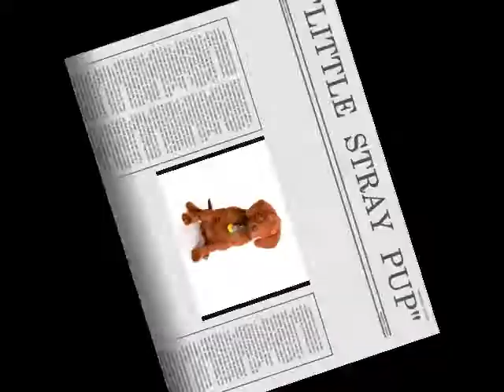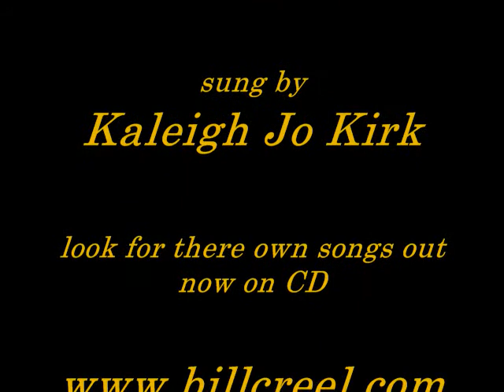Matthew Gregory (songwriter ) origanal song Little Stray Pup take 2.wmv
hey all i thought id put this video clip together 'cause my great friends help me with my demo. i had another of the same  sung by Bill  Creel and i wanted to see what a female would sound like and my friend kaleigh jo kirk did the voice for the demo. she did a great job. thanks to both of them ill never forget them when i make a hit